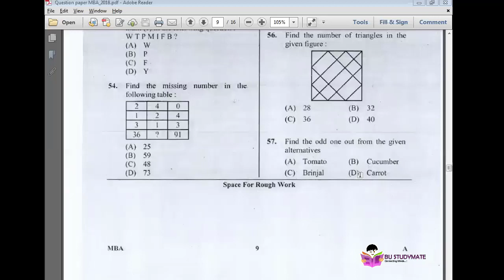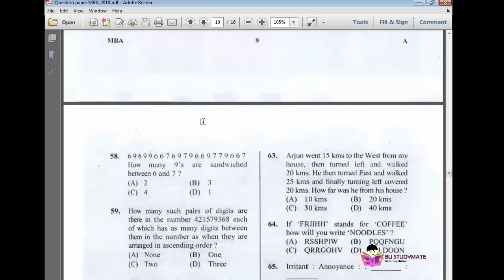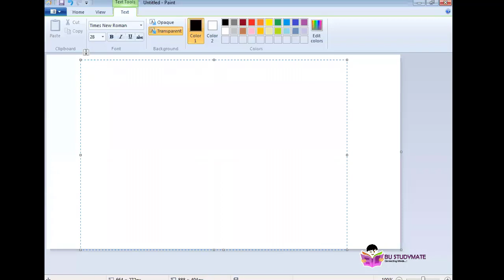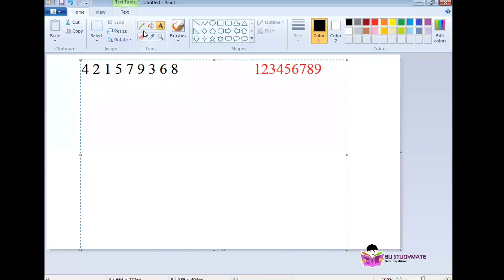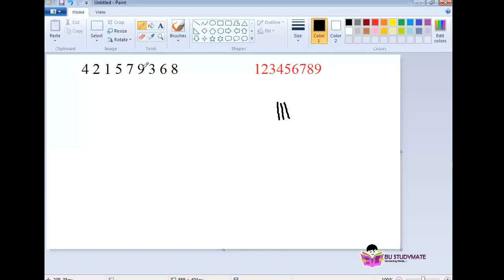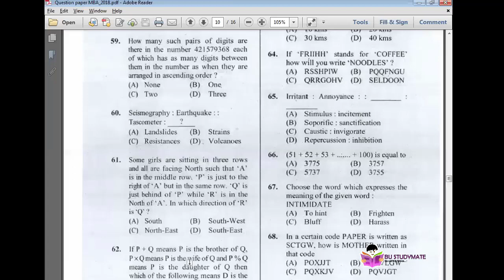PGCET 2021 Logical And Reasoning Question Paper Solution 2018 PGCET Question Solutions paper Part 8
Hello Students , Bustudymate is Conducted Free Coaching for Karnataka PGCET 2020 Exam for the Student, Here is the recorded ver of it

Topic.
Karnataka PGCET 2018 Logical And Reasoning Question Paper Solution with answers .
For U.G and P.G Question  Paper : Visit Bustudymate.in